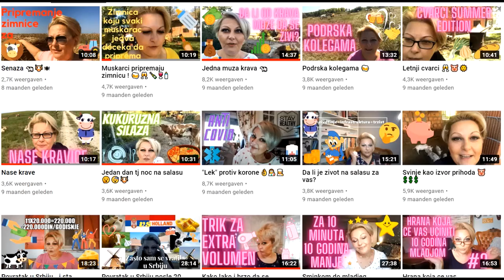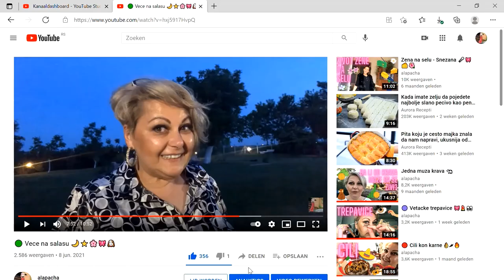🔴 Tikvice na brzaka 👌🥒⏱️❤️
Jedan brzinski recept za sezonu tikvica i za jelo bez mesa
Pratite me: